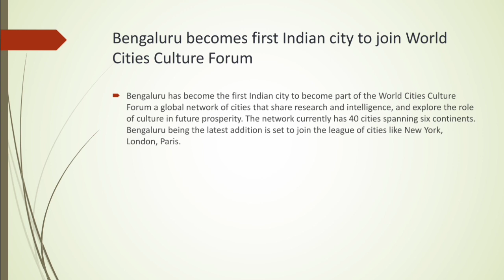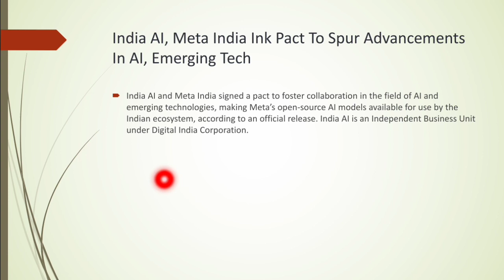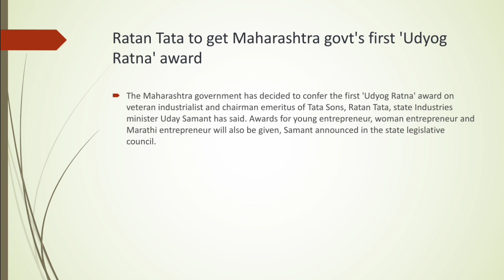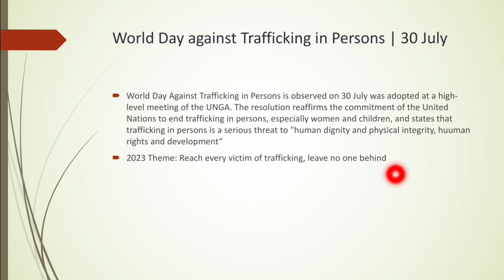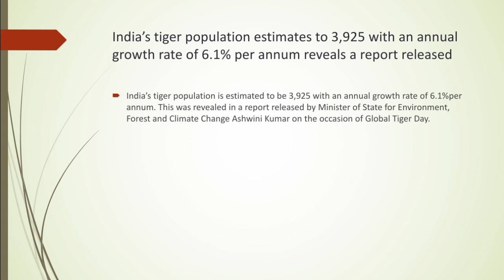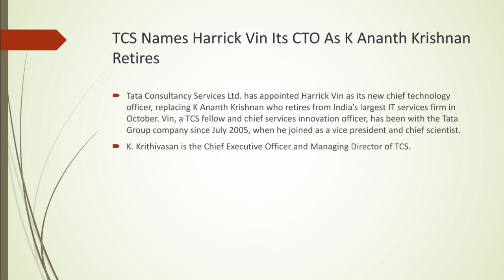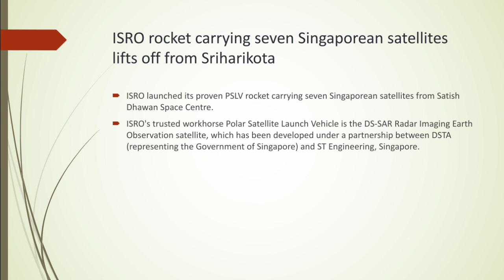Daily Current Affairs (31 July 2023) in Malayalam